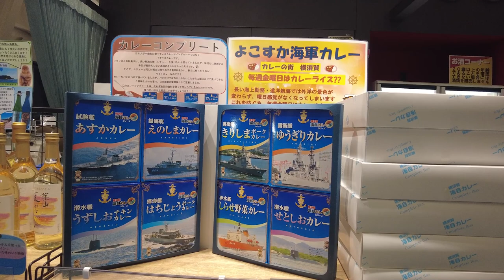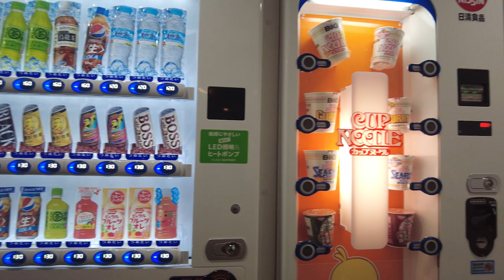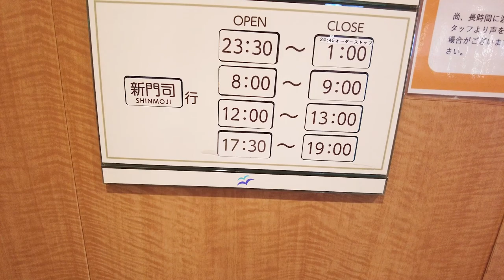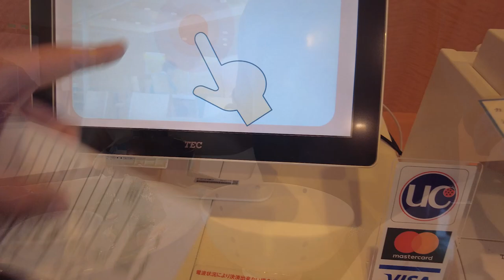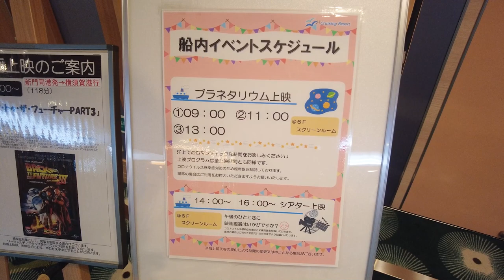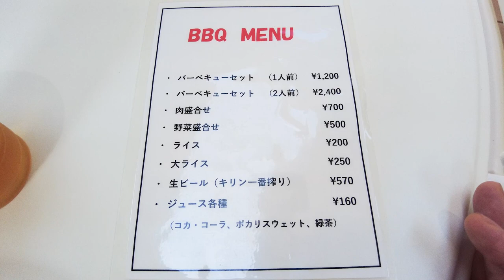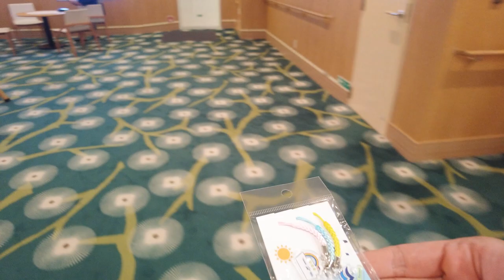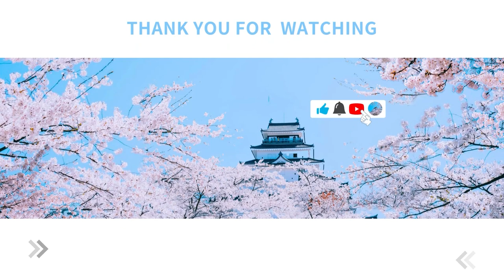About 1000km 21hours overnight sleeper ferry trip 😪🚢 Most reasonable room [Kanagawa-Fukuoka]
*Please turn the subtitles to "ON" and enjoy! *
(Subtitles are automatically translated, so please understand some discomfort 🙇‍♂️)

This time, it is a 1000km, 21-hour solo trip from Yokosuka to Shinmoji on the overnight sleeper ferry "Soreiyu"!
There are two ferries between Yokosuka and Shinmoji operated by Tokyo Kyushu Ferry, "Soreiyu" and "Hamayu".
Basically, it operates every day except Sundays and holidays.
This time I reserved the most reasonable bed in a dormitory type.
I was able to spend comfortably even at the lowest price!
In addition, there are private rooms for one person and private rooms for families, and there are rooms suitable for various needs.

On board, you can enjoy karaoke in the amusement room, watch movies and planetarium in the screen room, and exercise in the training room.
There is also a shop where you can buy things you need for your trip on board.

The point I noticed this time ( ^ω^ )
・Even if you arrive at the pier early, there is a space where you can kill time, such as a shop.
・Even the cheapest bed is comfortable enough
・It doesn't shake as much as you thought, but if you're worried about it, it's better to take motion sickness medicine (you can buy motion sickness medicine at the shop).
・If it is sunny, the scenery is the best!
・The outdoor bath from the sauna is the best in the open air.
・It takes time, but you can experience something that you can't get on the Shinkansen or airplane.
・There is a wide variety of dishes in the restaurant, and they all look delicious.
・Traveling alone is fine, but there are a lot of families and couples around, so you might want a girlfriend.

Related videos by other creators:

・Travel Alone Idea - 夜行寝台フェリーの一番安い部屋 😴🛳 21時間 東京九州フェリーそれいゆの船旅【横須賀→新門司】

・Itsuka Japan - 今年就航したばかりのフェリーでの21時間のオーバーナイトクルーズ| 東京九州フェリー

・Kugaくが - 【新造船】東京九州フェリーはまゆう21時間 豪華フェリーの旅 (小倉駅~新門司港~横須賀港~横須賀中央駅)

0:00 Night sleeper ferry "Soreiyu"
0:10 Yokohama Station - Boarding Dock
1:33 Boarding, departure
2:28 Onboard introduction ①
3:31 Bathing, bed introduction, going to bed
4:54 wake up, breakfast
5:51 Onboard introduction ②
8:15 sister ship Hamayu, BBQ
9:40 crossword, bath, dinner
11:07 disembark

*The price in the video is the rate at the time of shooting*